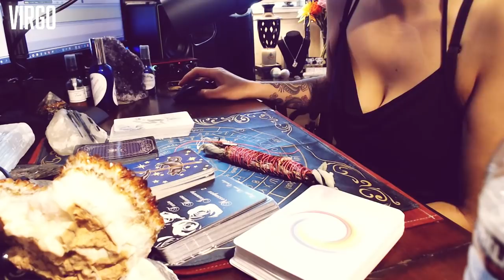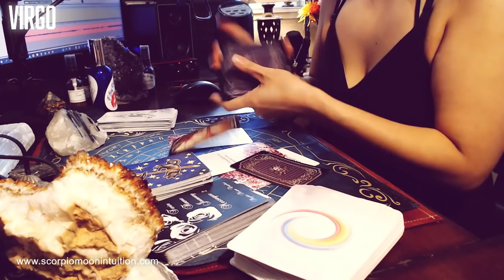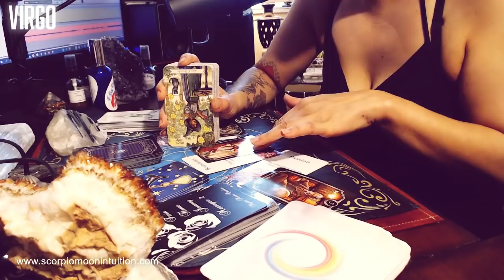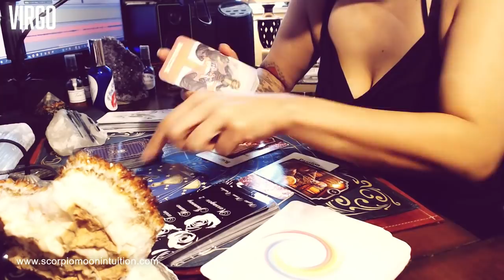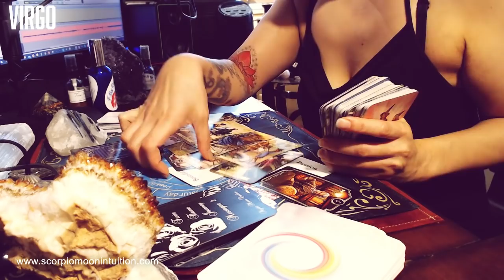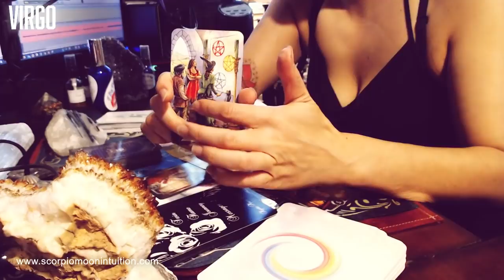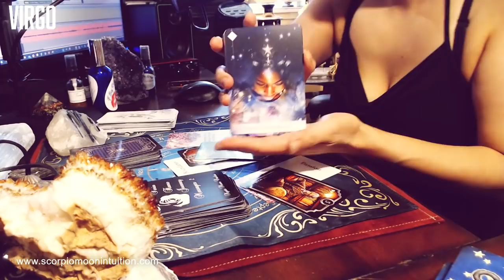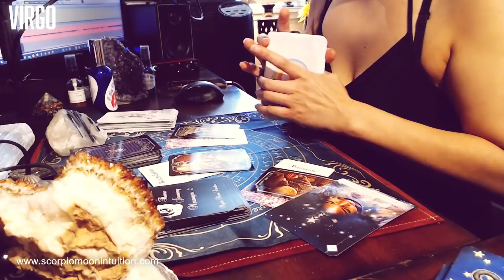Virgo ♍ They want more than just sex. Want intimacy & a relationship but do you want it? Your choice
🔮 Purchase Products (Intention Sprays, Smudge Sprays, Bath Bombs, Bath Salts, Floral Protection Wands, Jewelry & Artisan Tea!):

📺 Schedule:
Monday - Twin Flame Reading
Tuesday - Capricorn, Gemini, Leo, Pisces
Wednesday - Taurus, Libra, Aries, Cancer
Thursday - Virgo, Aquarius, Sagittarius, Scorpio
Friday - LIVE Reading